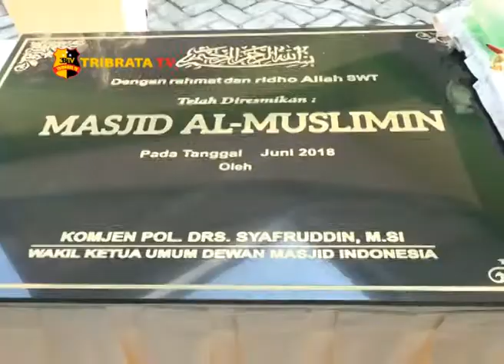WAKAPOLRI RESMIKAN MASJID AL MUSLIM DI MEDAN